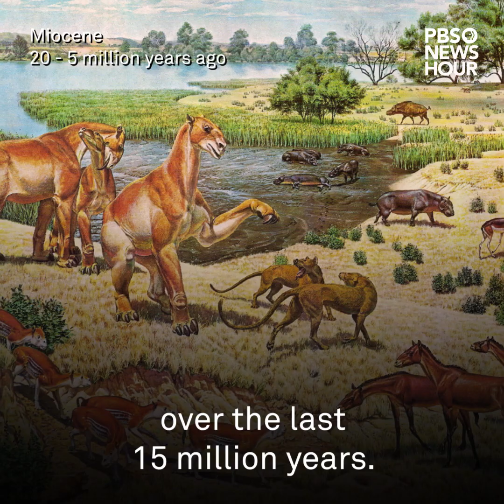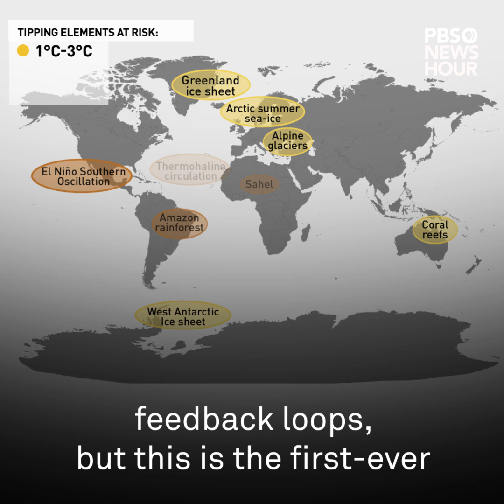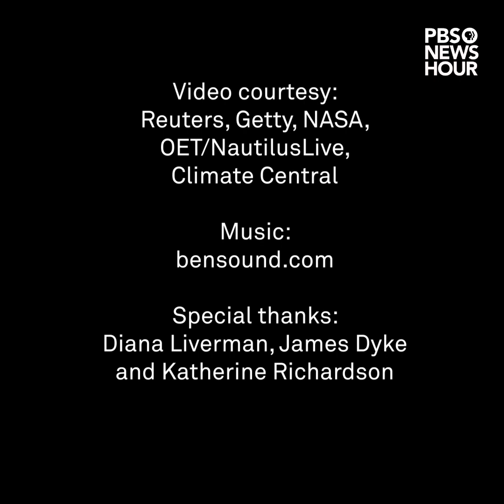Humanity has only a handful of decades to avoid a devastating 'Hothouse Earth'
A study published in the Proceeding of the National Academy of Sciences tells a tale of two Earths.

In one, humans are able to rein in global warming, and in the other, temperatures would be irreversibly warmer than pre-industrial levels, by 4 to 5 degrees Celsius.

How societies act in the next few decades could determine the trajectory of our planet.